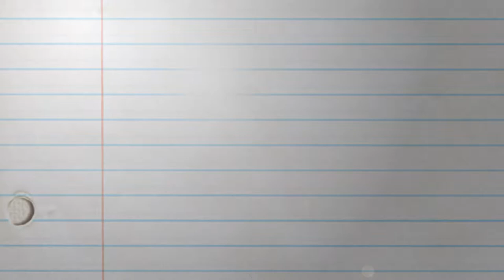Super Bowl 52 paper cut style animation in after effects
A paper cut style animation done in after effects themed after the super bowl 52.
Music from WHITEY- SOMEBODY GRAB THE WHEEL